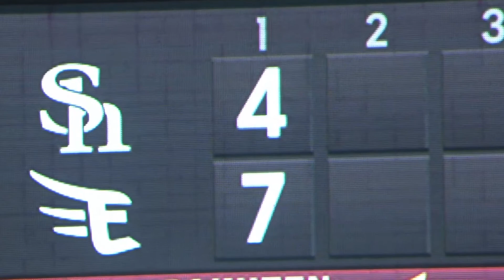The League's Entertaining Side 8/26/22